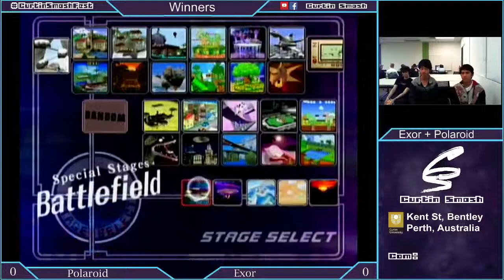Melee Monday 18: Polaroid (Marth) Vs. Exor (Falcon)